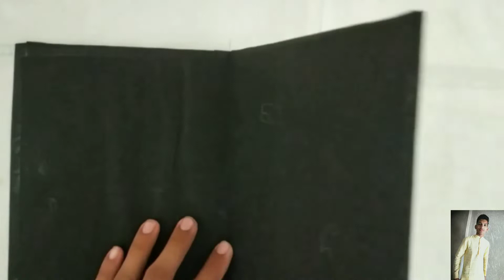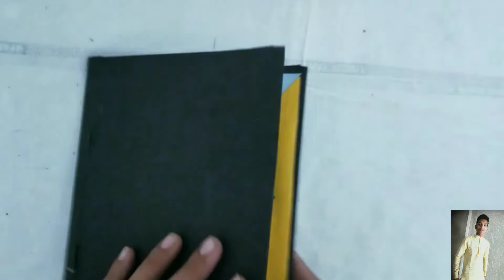How to make triple pop up card by paper/triple pop up cube card tutorial/triple cube pop up box card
K.s love card 💕💕 ( karan Saini )

Nagaur , Rajasthan